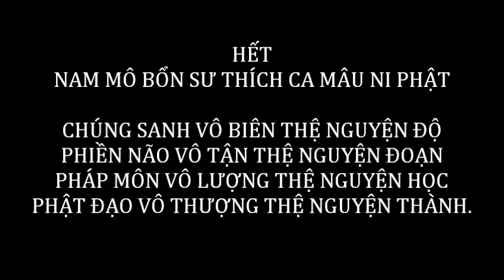KINH THẬP THIỆN 2 - THÍCH THIỆN TÀI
Facebook:  Thích Thiện Tài
Facebook:  Chùa Phật Quang -- Fairfield, CA